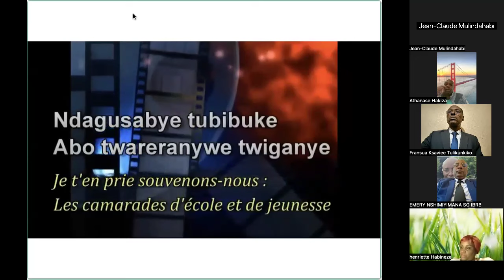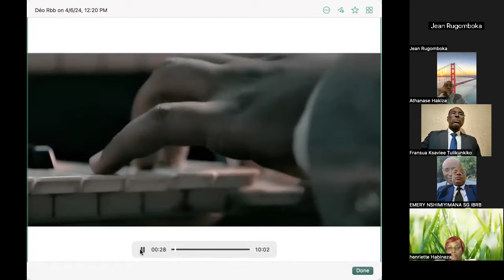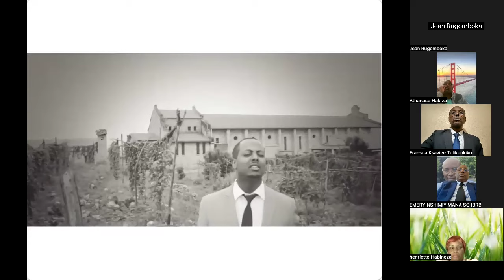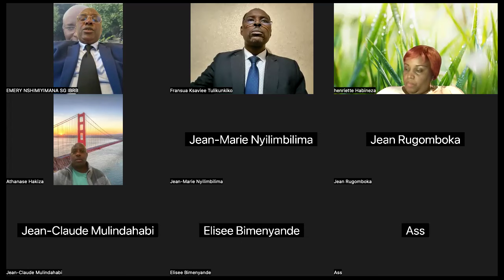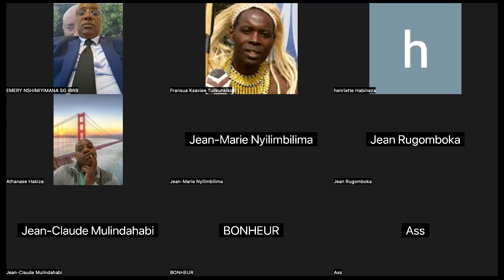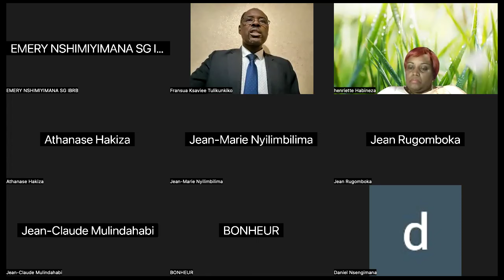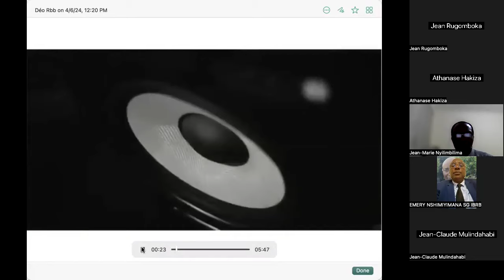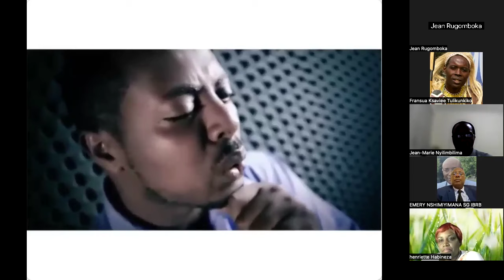Ni kuki Perezida Juvenal Habyarimana na Cyprien Ntaryamira batibukwa?